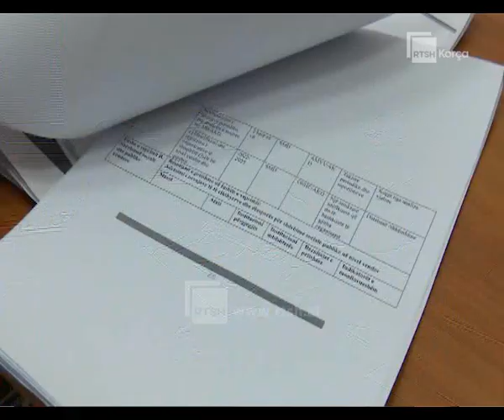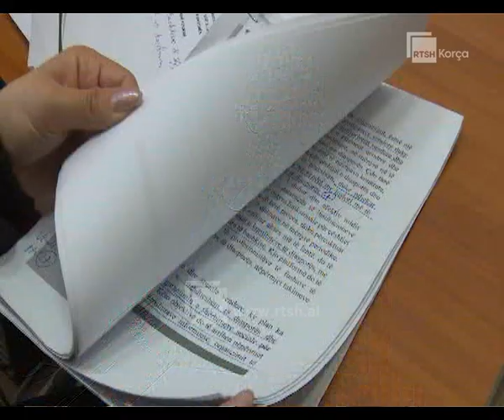Zyra e Migracionit, Diasporës dhe Pakicave